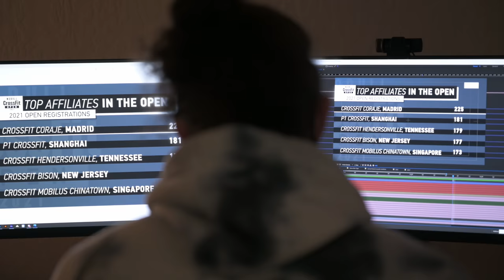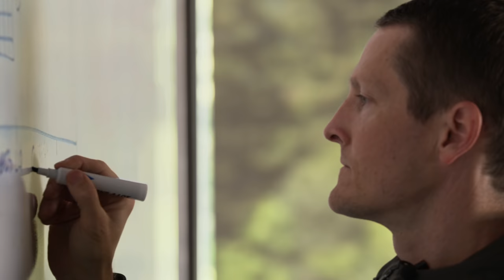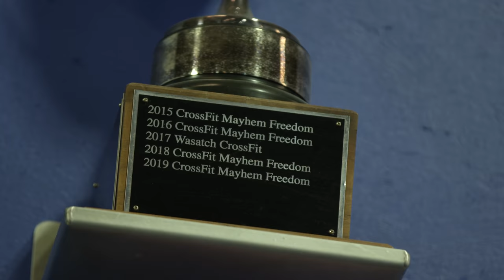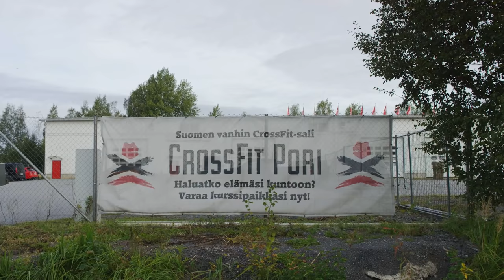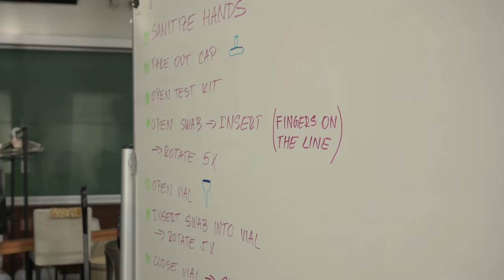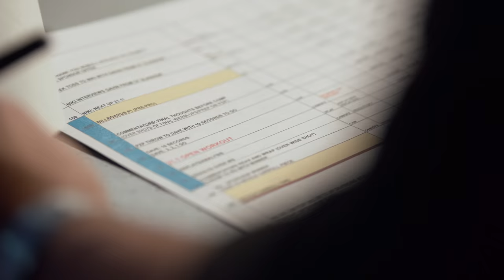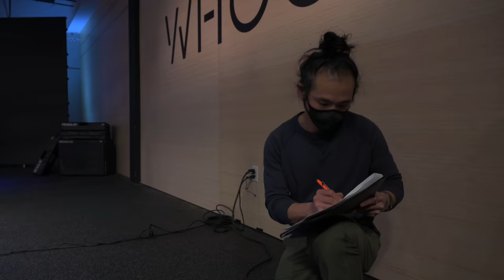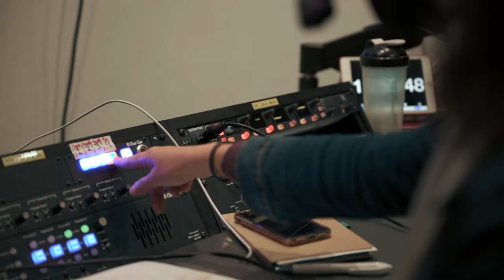Miles to Madison Ep. 01.21: Rich Froning, Haley Adams and Jonne Koski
This series will provide an unprecedented look at what goes on behind the scenes of the CrossFit Games season every step of the way. Buckle up for a ride you won't want to miss.

Episode 1: After a global pandemic shook up the world, CrossFit was determined to bring a sense of normalcy back to the community, starting with the 2021 Open.

Four-time Games champion Rich Froning describes his experience with team competition after competing individually for years. Three-time Games athlete Haley Adams opens up about her performance at the 2020 Games, when she competed with a foot injury sustained prior to the competition. Finland’s fittest man, Jonne Koski, prepares for his seventh Games season, training with 2009 Games winner and friend Mikko Salo.

From planning to final run-throughs, get a behind-the-scenes look at production for the first live Open announcement and hear from CrossFit staff and athletes about their approaches to the 2021 CrossFit Games season.

Video by Hamilton Road Productions.